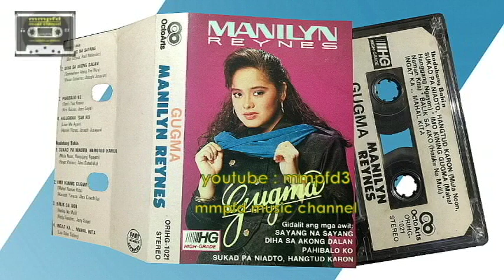manilyn reynes higugmaa' sab ko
manlyn reynes